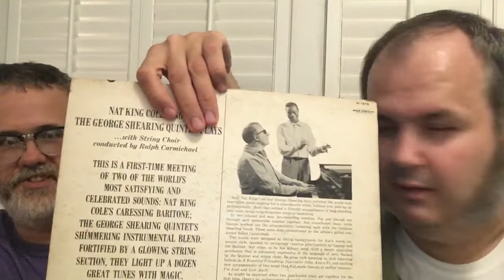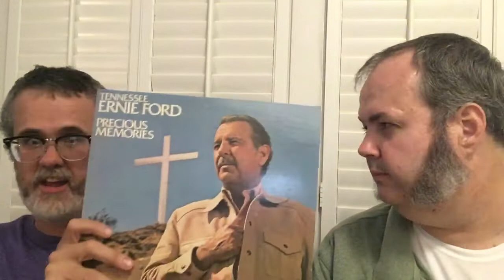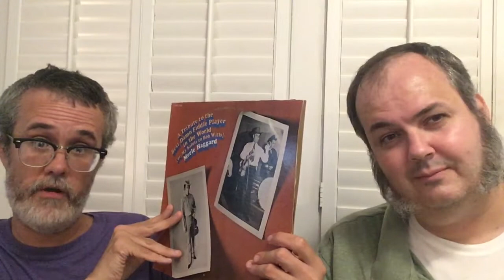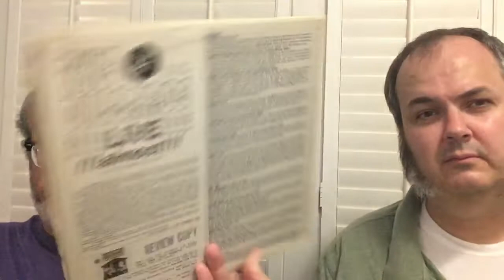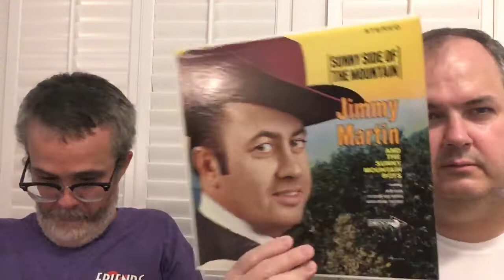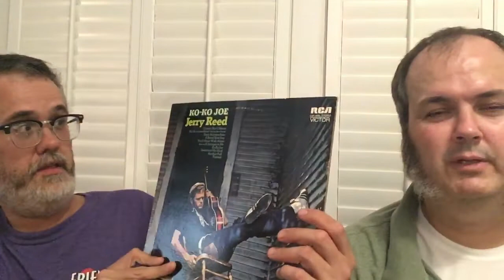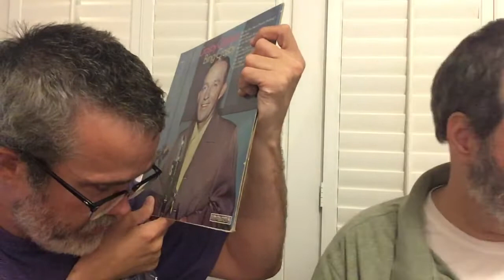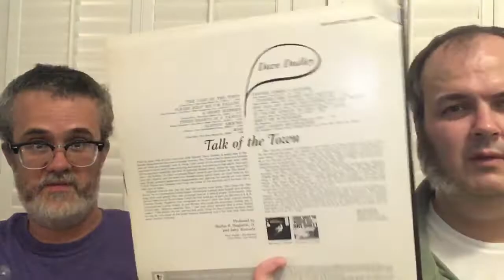More Josey Records Bargain Finds with Titus/Vinyl Community Video #36/Record Haul #17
Same shirts.  Different records.